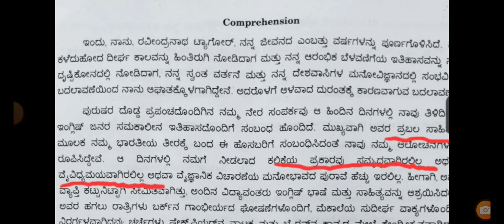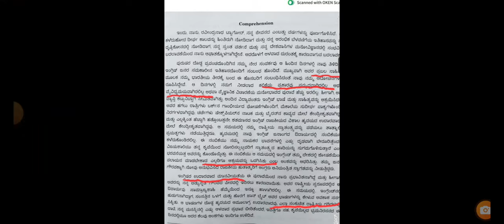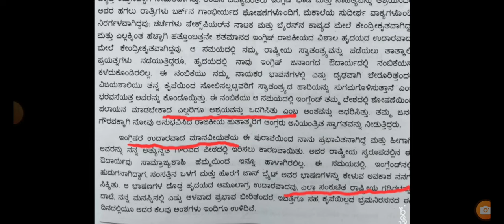kset 2024 || paper 1 key answers || Comprehension